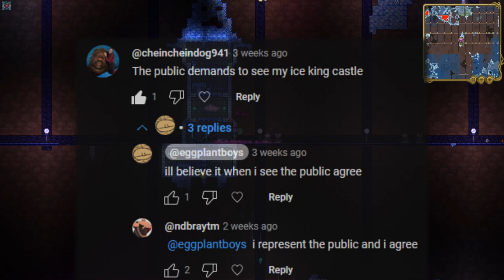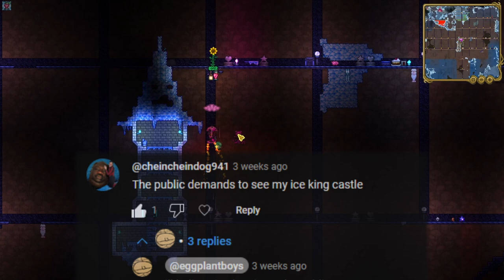Finding out THE HARD WAY how Deerclops doesn't disappear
Includes unabridged clips such as "get some chum in the watah", double Queen Bee fight, and "I wasn't talking to you". Getfixedboi is the seed, the pants are peed.